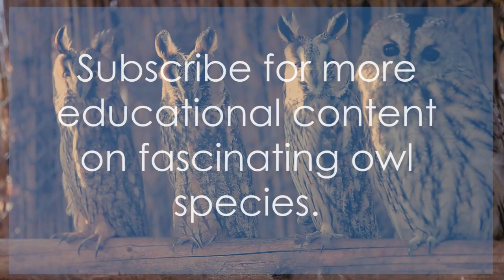Top 10 kinds of Owls | Different Types of Owls| Owls Top Facts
Top 10 kinds of Owls. Insane 10 Types of Owls. Different Types of Owls. Who Knew Amazing Owl Facts? Owls Top Facts. Unveil the world of magnificent owls! Join Learn With Miral on a captivating journey to discover 10 incredible owl species.

OUTLINE:

00:00:00 Snowy Owls
00:00:41 Great Horned Owls
00:01:16 Eastern Screech Owls
00:01:55 Western Screech Owls
00:02:39 Whiskered Screech Owls
00:03:27 Burrowing Owls
00:04:07 Long-eared Owls
00:04:42 Northern Hawk Owls
00:05:30 Barred Owls
00:06:11 Barn Owls
00:06:48 Outro

From the heart-shaped face of the Barn Owl to the mighty Great Horned Owl, explore their unique adaptations, diverse habitats, and fascinating hunting techniques. Witness the snowy camouflage of the Snowy Owl, the long ear tufts of the Long-eared Owl, and the burrowing prowess of the Burrowing Owl. Prepare to be amazed.